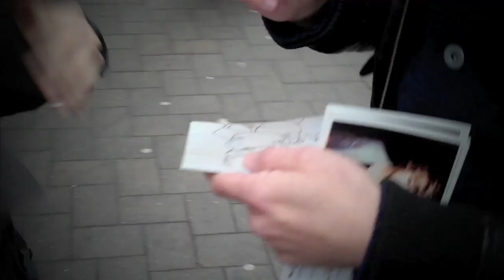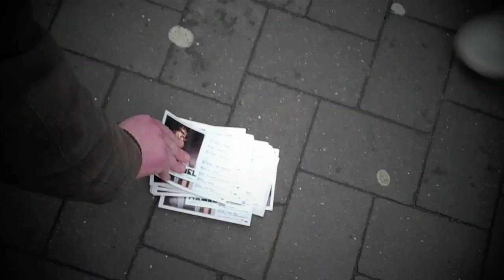Hamel UK Tour Vlog - eps 01 - 'On the streets of Nottingham...'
Its just a couple of weeks before the release of Nobodys Tune, his remarkable first album to be released on Decca in February. Households all over the UK have already been enjoying Hamel. His was the captivating voice behind the recent BBC iplayer trailer, which used the track See You Once Again for the Making The Unmissable Unmissable adverts. More Hamel: hamelmusic.com